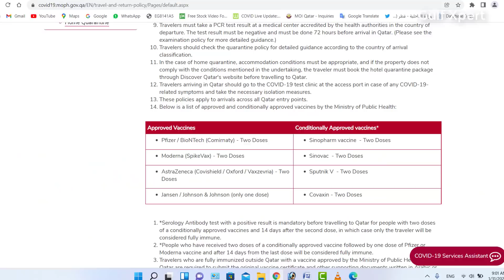Doha Qatar | Qatar Rule 2022 के बारे में आप के सवाल | Useful Information For Daily Life in Qatar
is video me jin swalaon ka jawab diya hun wo sawal kuch is tarah hai:-
qvc me medical hone ke kitne dino bad visa issue ho jata hai ?
kya qatar me moderna vaccine approved hai ?
kya qatar se bahar rahte howe qatar id renew ho sakta hai ?
house workers ka company me kafala change hota hai ?
mera age 46 years hai kya mera qatar me visa issue hoga ?
kya vero cell vaccine lagwa kar qatar ja sakte hain ?
mera kafil nato mujhe kam de raha hai aur na noc paper de raha hai kya karen ?
mera visa ready to print hai kya new visa ke liye apply kar skata hun ?
pcr test ki validity 48 hours or 72 hours ?
main qatar me visit visa me hun kya ticket lekar sidhe ghar ja sakte hain ya company se exit permit lena padega ?